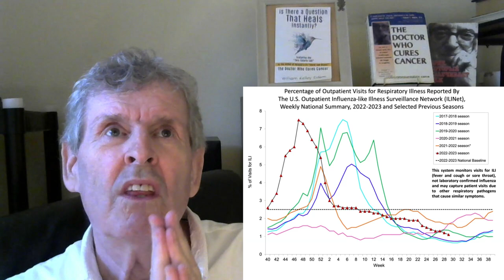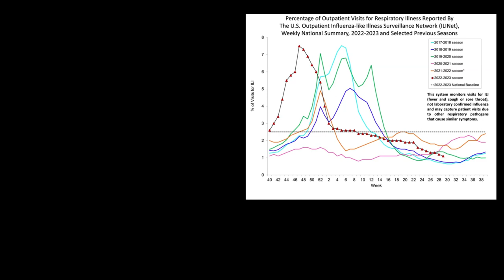More added benefits of ElectroCulture 2 0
Today's chart might pleasantly surprise you.

You can multiply the effects of your electroculture many times over in one minute by taking full advantage of Georges Lakhovsky's incredible Multi Wave Oscillator invention. I call them Heartfelt Energizers. All you do is put one or more disks on fans and let them run 24/7.

The book title is, "Is There a Question That Heals Instantly?"